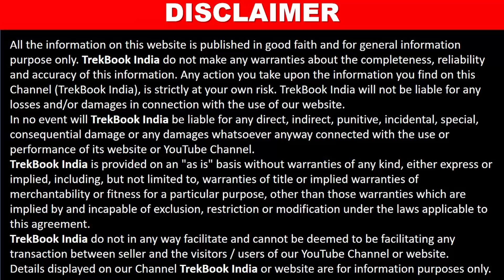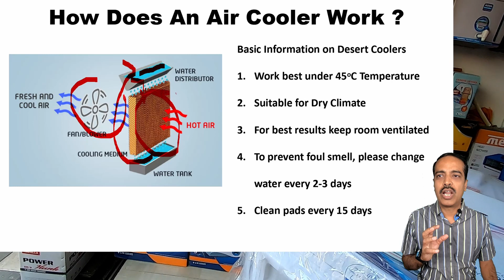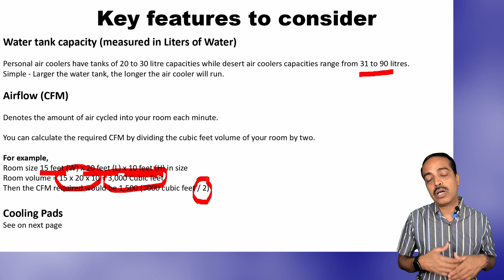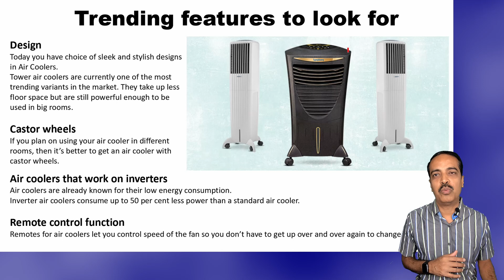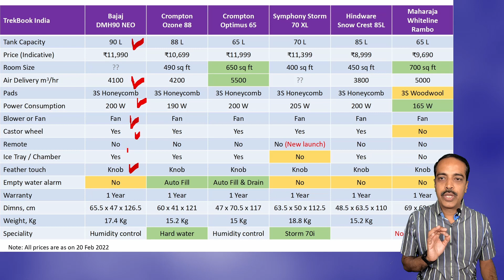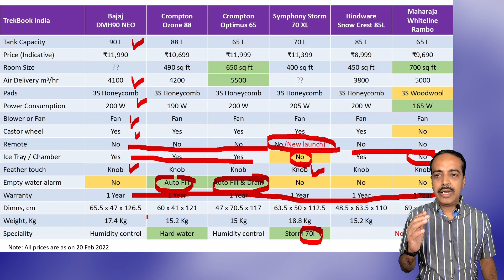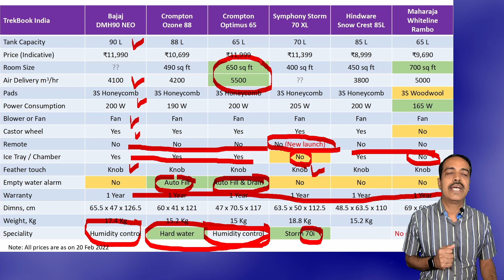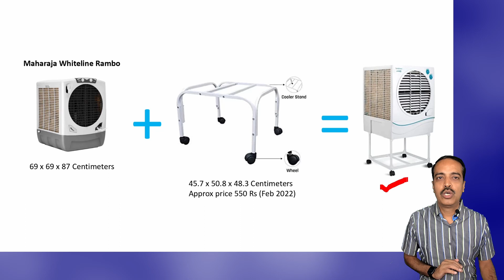Best Desert Air Coolers under 10k in India 2024: Top 6 Picks with Prices | Hindi Buying Guide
6 Top Best Desert Air Cooler in India 2024 under 10000 with Price | Branded & non-branded in Hindi

Best Desert Air Cooler in India 2024 - Recommended Desert Air Coolers

Amazon Bajaj NEO 90L

Amazon Crompton Ozone 88L

Amazon Crompton Optimus 65L

Amazon Symphony Storm 70XL
Amazon (NEW with REMOTE Control) = Symphony Storm 70i

Amazon Hindware Snow Crest 85L

Amazon Maharaja Whiteline Rambo 65L
Cooler Stand with Wheels (Metal) | Suitable for Kenstar, Bajaj, Desert, Symphony, Havells, Maharaja

Alternate to this is Symphony Jumbo 70

Amazon Havells Celia 55L

Amazon Bajaj 43L